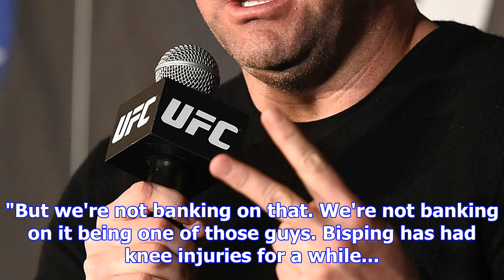Dana white reveals what's next for ronda rousey, conor mcgregor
Dana White discussed the futures of Conor McGregor, Ronda Rousey and rising Australian star Robert W...